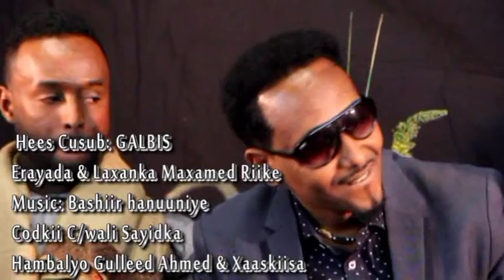CABDIWALI SAYIDKA (GALBIS) HEES CUSUB 2015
HAMBALYO GULLEED AHMED IYO XAASKIISA